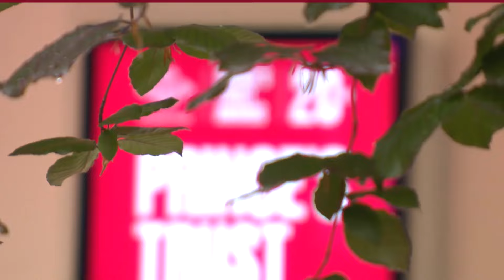The Prince's Trust and TK Maxx & Homesense Awards 2024: Highlights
At The Prince’s Trust, we’ve been working with young people since 1976, we’ve supported over 1 million young people to date and our youth workers help 100 more each day. We help young people build the self-esteem and skills they need to move into work and stabilise their lives.